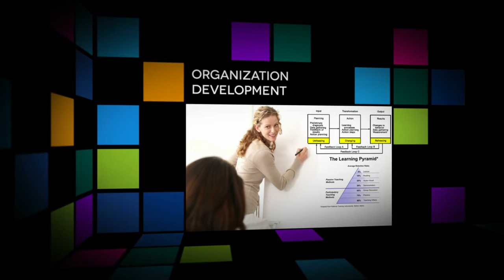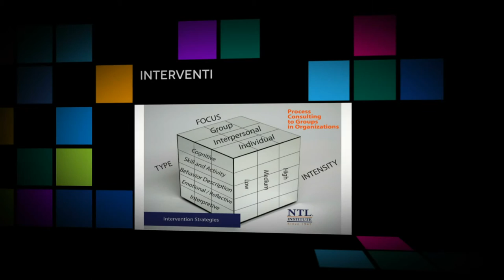NTL Overview r115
NTL Institute for Applied Behavioral Science.